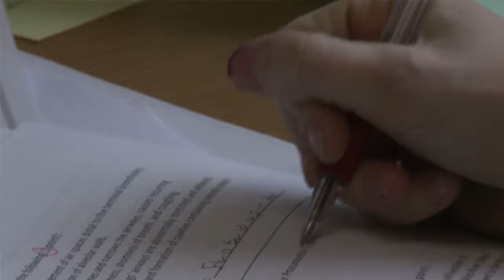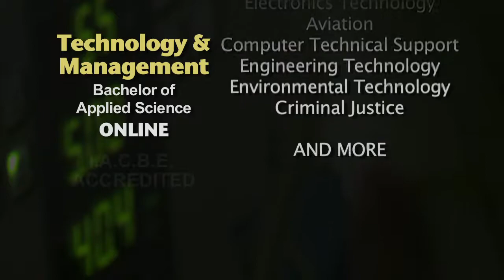Oregon Tech Online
The Oregon Institute of Technology (Oregon Tech) is an institution founded on the principles of excellence through hands-on knowledge. We believe in giving students a rigorous, practical education while applying cutting-edge concepts for real-world solutions.

As Oregon's Institute of Technology, we take pride in our mission to deliver technology education; we continually partner with industry leaders to ensure that our programs and classes are at the top of the board with adapting to new technology and preparing students for workforce demands. This real-world focus gives our students a competitive edge: 97 percent are either employed or enrolled in graduate school within six months after graduation with an average starting salary of $60,000 per year. We also attribute this to our dedicated professors, who provide personalized attention and are genuinely invested in their students' learning. A total enrollment of 5,341 allows for an intimate campus environment distinguished by small classes and a student-to-faculty ratio of 15:1. This personal approach provides many benefits of a prestigious private education at a public price.